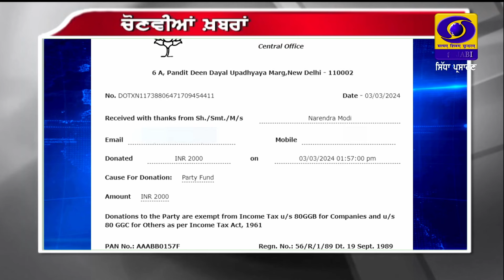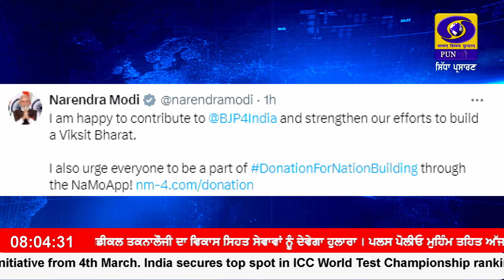0800 || MARCH 04, 2024